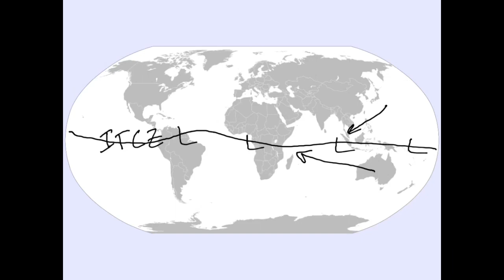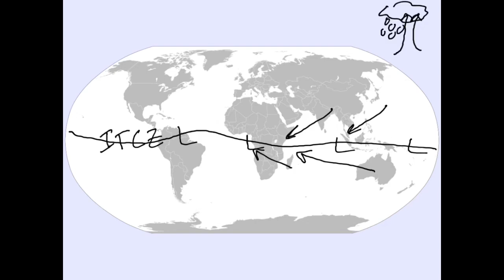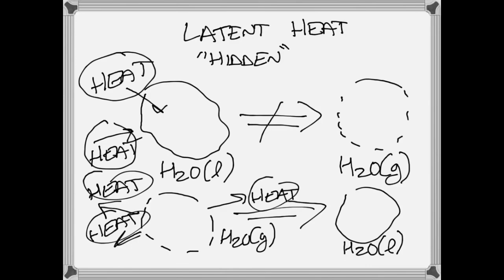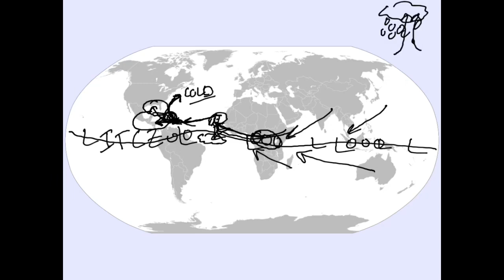Hurricanes!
This brief lecture discusses the origins of hurricanes, tropical cyclones, and typhoons — paying special attention to the source of energy that feeds the storm.